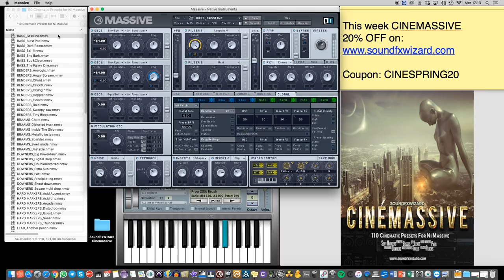SoundFxWizard CINEMASSIVE presets walkthrough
It's time to pump your Ni Massive.